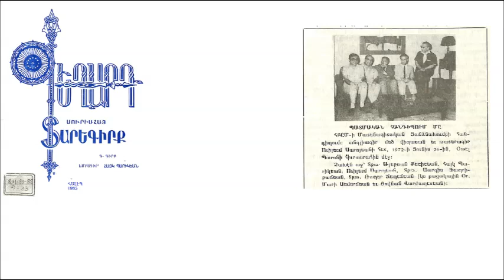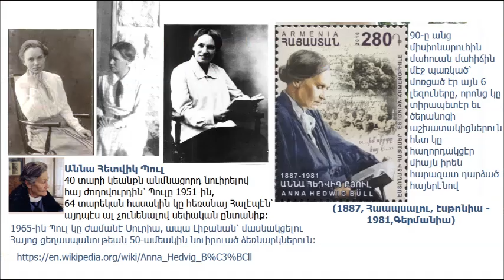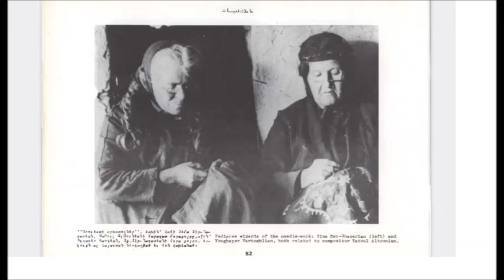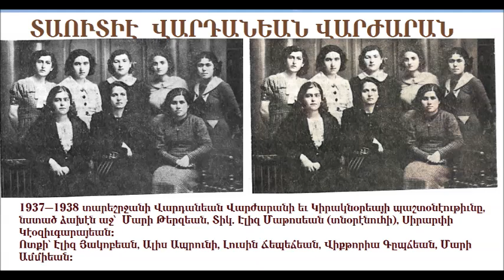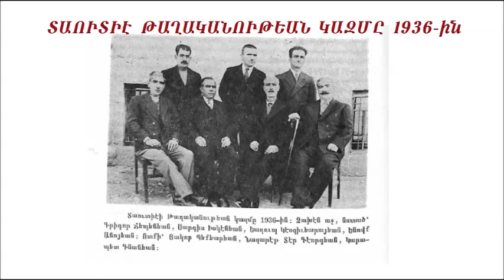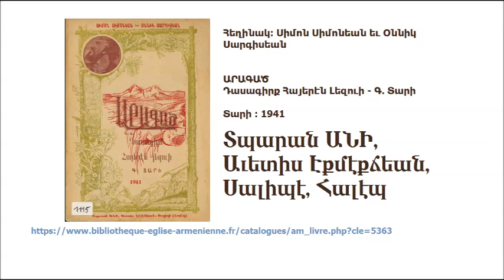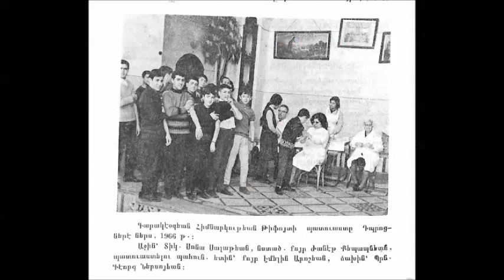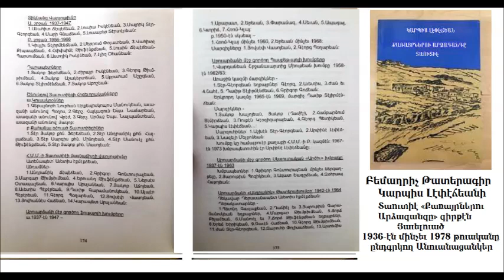Տաուտիէ Արուարձանի համառօտ պատմութիւնը, Հալէպ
Տաուտիէ Արուարձանի համառօտ պատմութիւն
Պատմական աշխատասիրութիւնը լոյս տեսած է Գեղարդ Սուրիահայ Տարեգիրք, Գ. Գիրք, Հալէպ 1985, խմբագրութեամբ՝ Հայկ Պարիկեանի (1915-ին Եոզղաթ ծնած): Աշխատասիրութիւնը համադրած է՝ Տոքթ. Ռոպեր Ճէպէճեանի տիկինը Լուիզա Ճէպէճեան, հիմնուելով Ղեւոնդ Գաւլագեանի, Աւետիս Միլլէթպաշեանի, Լուսին Գ. Ճէպէճեանի, Մարի Փոլատեանի եւ Վեր. Ներսէս Խաչատուրեանի տուած տեղեկութիւններուն վրայ: (2 հաղորդում, 5 եւ 12 Փետրուար 2023) Շաքէ Մանկասարեան,

Տաուտիէ արուարձանի անուանացանկէն
Գրողներն ու Արուեստի Գործիչները
1.Աւետիս Էքմէքճեան՝ Թատերական գործիչ ու դերասան, 2.Ժիրայր Իսկենեան՝ խմբավար երաժիշտ, 3.Թորոս Թորանեան գրող, հրապարակագիր, 4.Յովհաննէս Վարդանեան՝ ջութակա- հար, որ երկար ժամանակ աշխատած է Հալէպի Ռատիօ-տան մէջ, 5.Լութֆիկ Թապագեան՝ բեմադրիչ, 6.Զաւէն Առաքելեան դասական կիթառ, 7.Մարտիրոս Տէմիրճեան - Սպանական կիթառ, 8.Ճորճ Պօղարեան՝ մանտոլին, 9.Կարպիս Լէփէճեան՝ բեմադրիչ եւ թատերագիր, 10.Մովսէս Նաճարեան՝ հայագէտ- լեզուաբան:
Գործարարներն ու Գործատէրերը
Երկրաչափ
Յակոբ Յակոբեան, 2.Էտուարտ Թապագեան, 3.Սարգիս Զգուշեան։
Մանկավարժները
1.Արտեմիս Լէփէճեան, 2. Հայարփի Հաճեան, 3,Պեթթի Հաճ- եան, 4.Ովսաննա Տեմիրճեան։

177